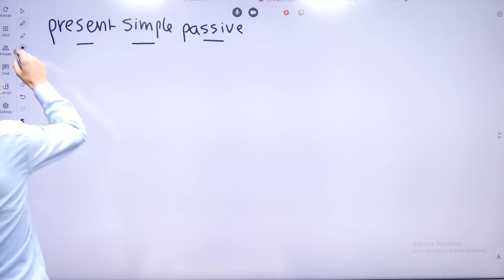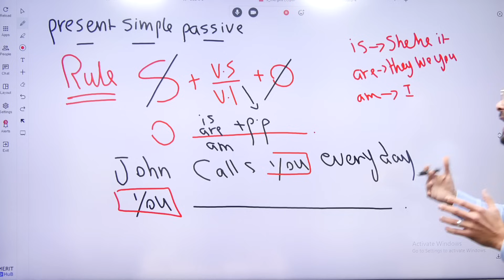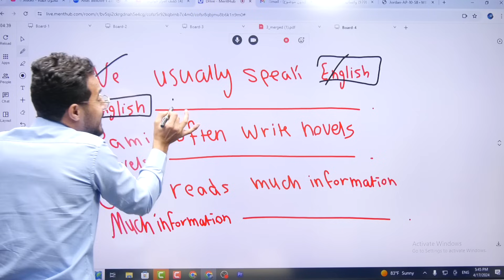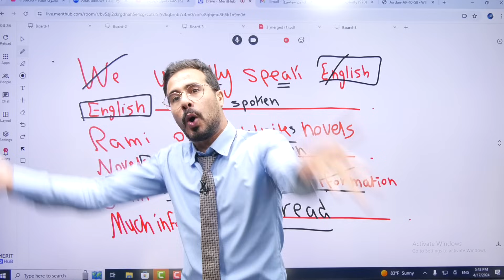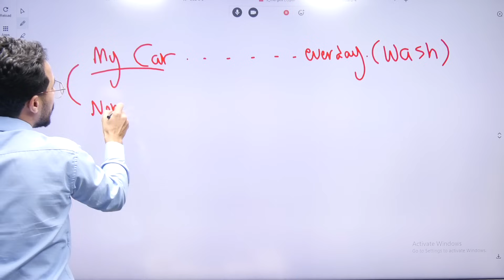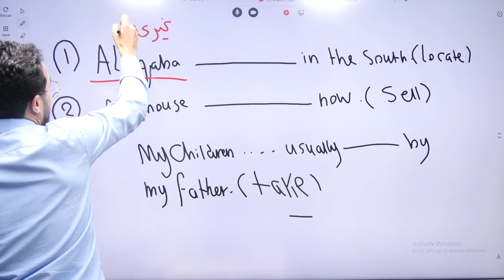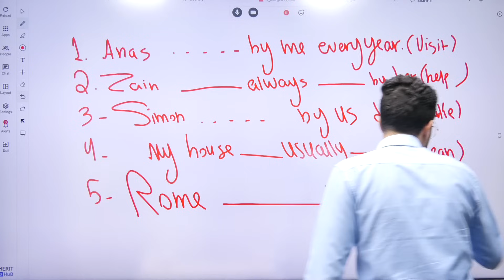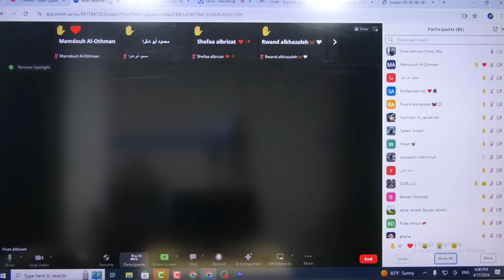شرح صف عاشر انجليزي فصل ثاني - The simple present passive - المبني للمجهول حالة المضارع البسيط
رقم طلب بطاقة الاستاذ انس البلوي هو 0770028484
للاضافة لجروب الواتساب غير المختلط طلاب جو اكاديمي ارسل اسمك للرقم التالي

يمكن للطلاب الحصول على المزيد من المحتوى التعليمي لمادة اللغة الانجليزية من خلال الروابط المتوفرة تحت هذا
النص 👇

يمكنك متابعة صفحة المعلم انس البلوي على موقع جو اكاديمي من خلال الرابط

يمكنك الحصول على المزيد من المحتوى التعليمي من شروحات كتابية وملخصات واوراق عمل وامتحانات محوسبة من خلال الرابط التالي

يمكنكم زيارة موقع جو اكاديمي التعليمي من خلال الرابط التالي